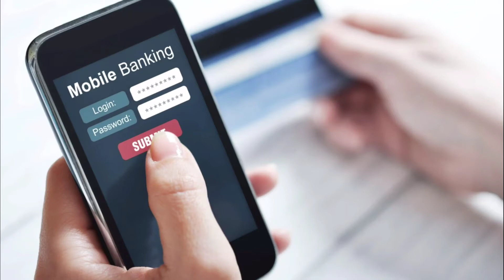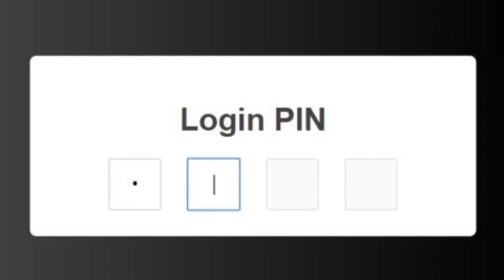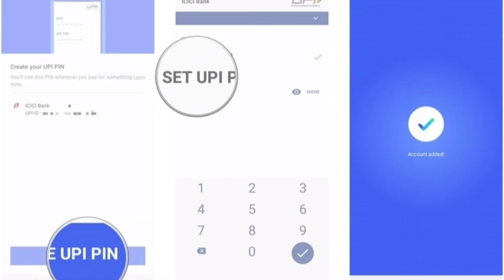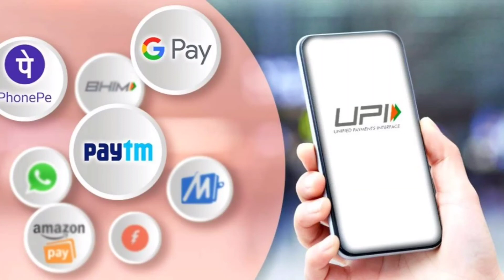UPI గురించి తెలుగులో || UPI Explained in Telugu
List of banks with UPI facility:-

Google Pay:-

Phone Pe:-

Paytm:-